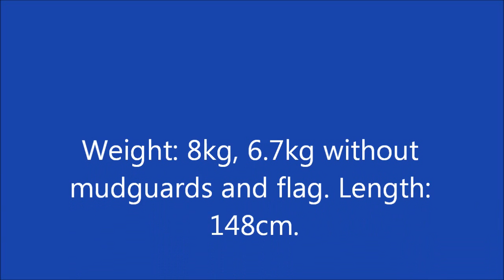Revolution Cargo Trailer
Though it looks like the popular BOB Yak this trailer costs a lot less and folds flat for shipping. It's not quite as suited to expedition use, but for shopping or touring it's a bargain.,

Blink and you'd be excused for thinking you're looking at BOB's popular and long serving Yak trailer. After all, Revolution's Cargo shares the same single wheel setup and similar proportions (62x39x20cm).

Like all axle-mounted single wheelers, there are pros and cons compared to two-wheel trailers - they exert stress on the bike's rear triangle, they're longer and they require more of a balancing act to park or load. On the plus side, they cut a narrower profile through traffic and are as happy off road as they are jumping in and out of city potholes.

There are a few key differences between the Cargo and the Yak. For a start, the Cargo can be 'flat-packed. The yoke, which accepts 26in wheels with mudguards and 700c without, is easily removed and it collapses down, while hinges on the struts allow the main frame to fold, fitting into its own bag. Also, the mounting mechanism is simpler and less prone to failures, using two spring loaded hooks to clip it into place.

On the downside, though, the high viz bag uses waterproof material but it's not seam taped, there's no bungee included and the mudguard runs through the quick release, which isn't ideal.

Extra pivots and bushings mean marginally less rigidity and more wear and tear. This said, having used it for the last few months, including touring, off-road riding and for the weekly shop, most of these points really won't be an issue for the general, non-expedition user. It handles well too, even if we do think the stated 35kg load rating is a bit generous.

It's in the wallet department that the Cargo really scores. At £125, it's a little over half the price of the Yak, which opens it up to those who have always considered buying a trailer - be it for shopping, touring or simply to become less car dependent - but have been put off by the investment. Now's the time to try one out.

Weight: 8kg, 6.7kg without mudguards and flag. Length: 148cm.'